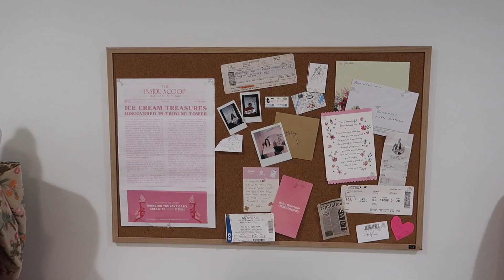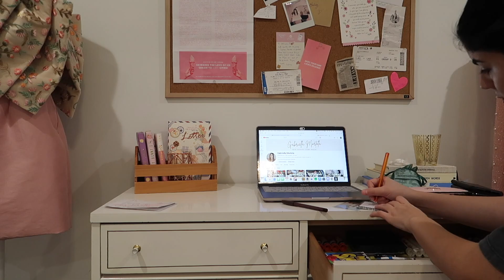VLOGMAS 27: Dyson Airwrap Review, MAJOR Room Clean Out & Chill Day @ Home | Gabriella Mortola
Have a chill day at home with me after the holidays!